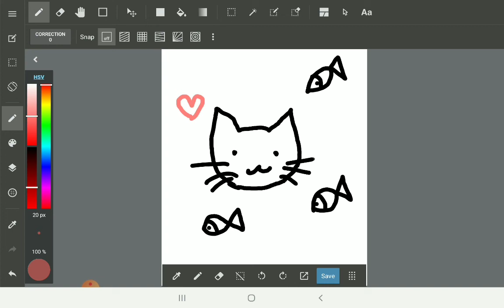Cat says i like fish 🐱❤🐟